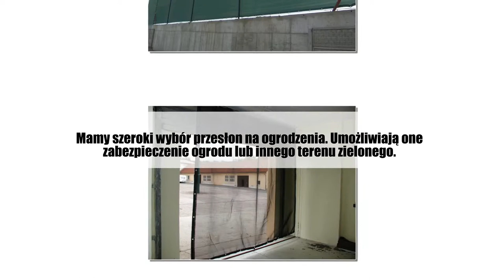Plandeka siatka przesłony na ogrodzenia Szczecin Dr. Thiel GmbH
Firma Dr Thiel Polska to polski oddział niemieckiej firmy, która jest renomowanym producentem plandek i siatek na kontenery. Siedziba firmy mieści się w Szczecinie. Oferujemy kompleksowe produkty, służące do właściwego zabezpieczenia ładunków podczas przewozu. To przede wszystkim plandeki na kontenery oraz siatki, wykonane z materiałów najwyższej jakości. W naszym asortymencie znajdą Państwo również akcesoria mocujące i napinające do plandek, linki gumowe i pierścienie, które chronią siatki i plandeki. Zachęcamy także do zakupu przesłon na ogrodzenia. Uzupełnieniem naszej oferty są nakrycia kontenerów dla firm transportowych.